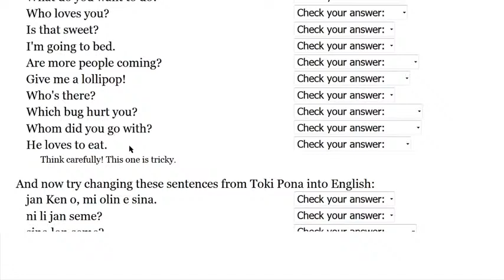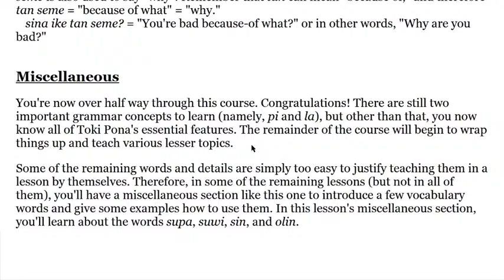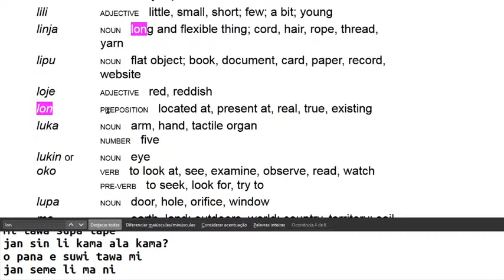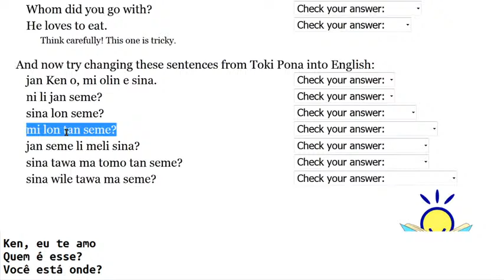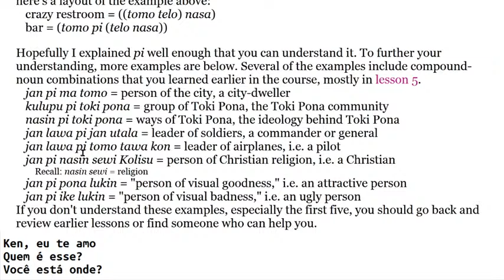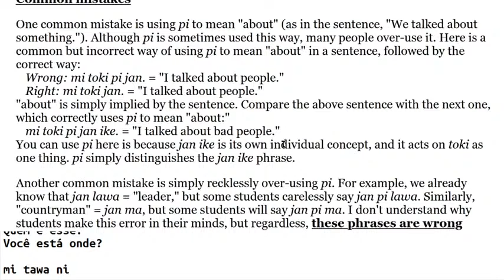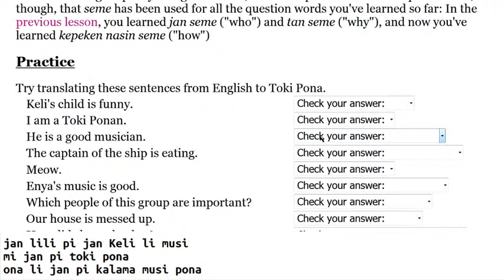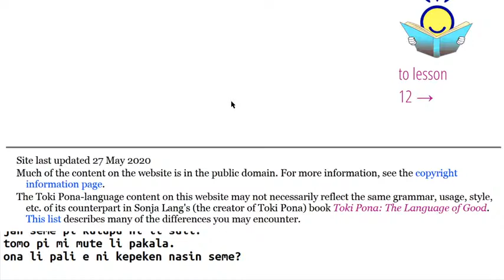Aprendendo Toki Pona #6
Nesta transmissão ao vivo, eu acesso um manual em inglês sobre Toki Pona e o traduzo para o público entendê-lo. Eu já sei bastante Toki Pona, então o material me servirá de apoio.